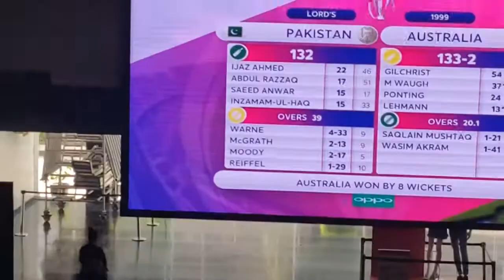Prestige Shantiniketan Bengaluru Big Screen Cricket Live